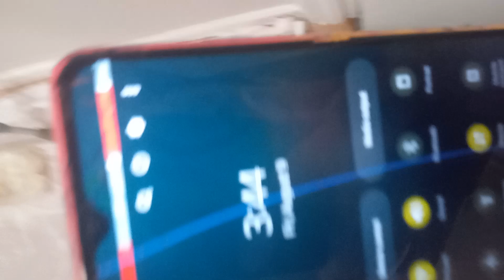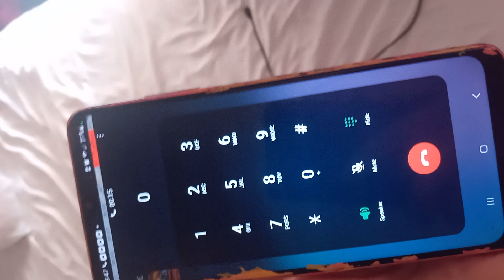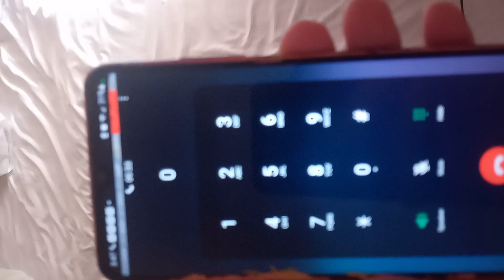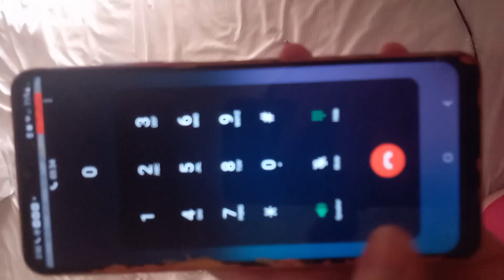August 9, 2024